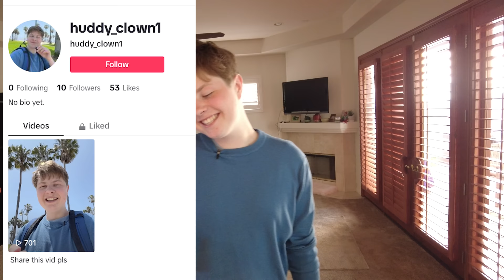Sister Pranks Brother for 24 Hours! *extreme*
My sister gave me a series of challenges to complete throughout the day, and if I fail at 3 of them, she gets to SLIME ME!

Video by Jake Bryant